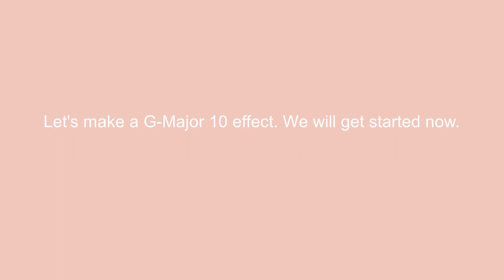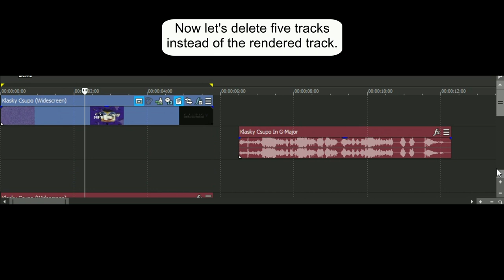How To Make G-Major 10 On Sony Vegas Pro (Fixed)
Let's go ahead and make a G-Major 10 effect on Sony Vegas Pro

How To Make G-Major 10:

VideoFX

1st: Invert - (Default) or 100% Inversion

2nd: Channel Blend - RBG to BGR

3rd: HSL Adjust - Invert Color

4th: Mirror - Reflect Left

AudioFX

Trakc 4:         4

After rendering the audio only, you get to insert the render track to your current project for G-Major 10 and follow the instructions below.

AudioFX